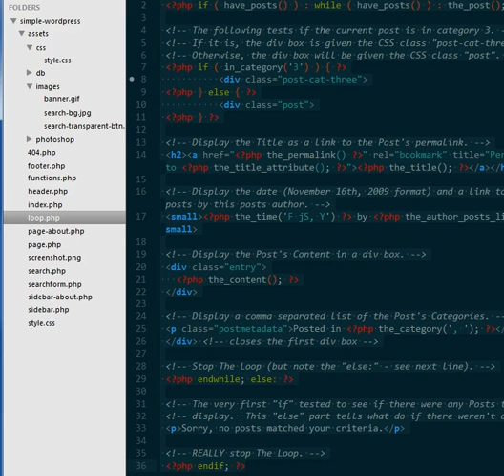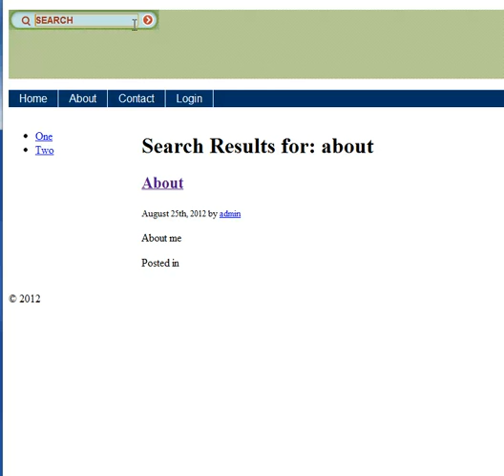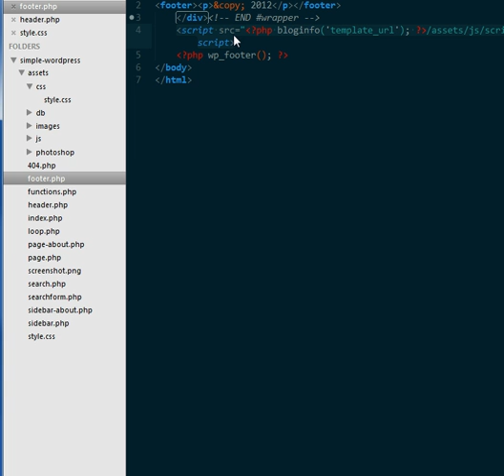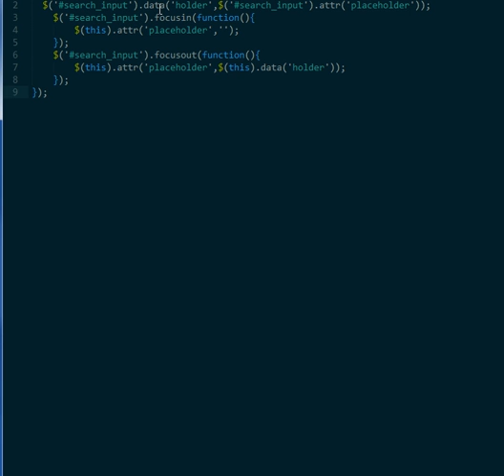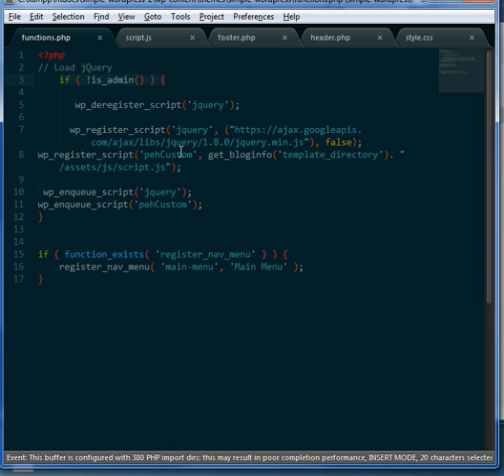Part 19b: Creating a WordPress Search Form